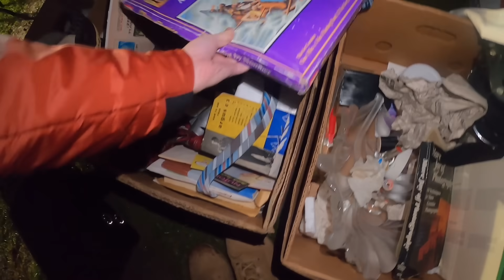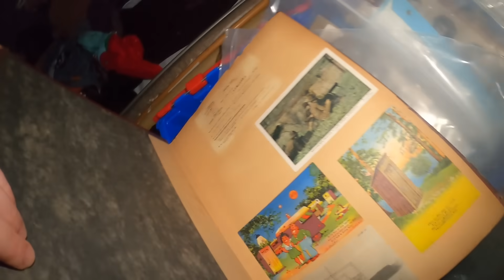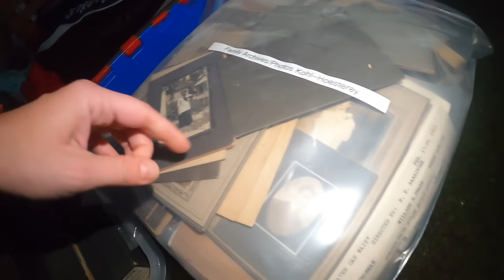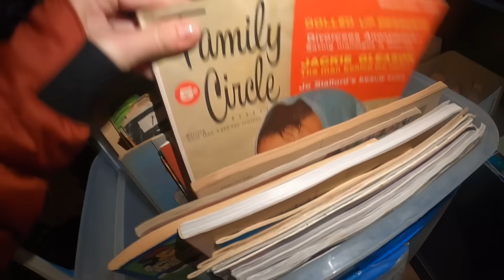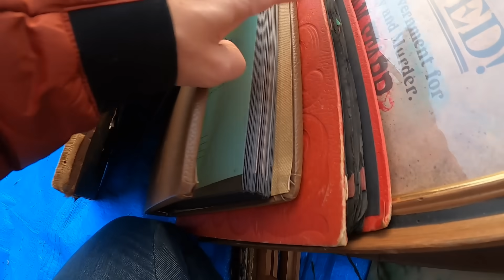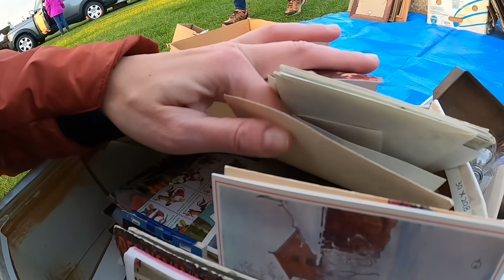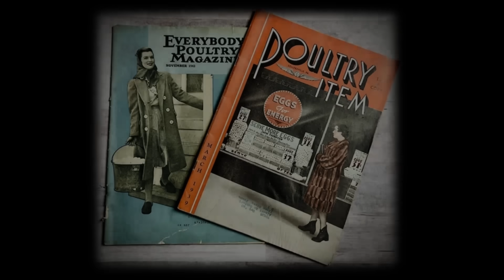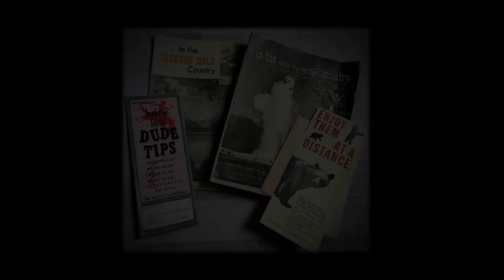Can We Find Anything At The Flea Market?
All good things must come to an end, including flea market season. Ugh!